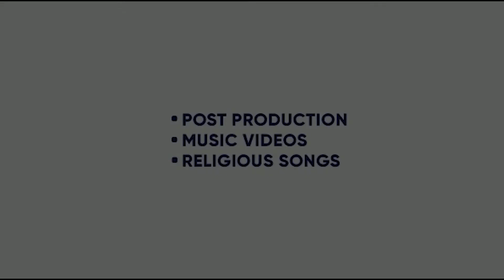TERE MERE DARMIYAAN | RANVIR | NEETI MOHAN | PRITAM CHAUDHARY |KING ENTERTAINMENT TV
SONG- TERE MERE DARMIYAAN
SINGER- RANVIR AND NEETI MOHAN
STARRING- RANVIR AND SANJANA SINGH
VIDEO- VARUN BILLA
LABEL-CUTE LOOK ENTERTAINMENTS

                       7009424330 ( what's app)